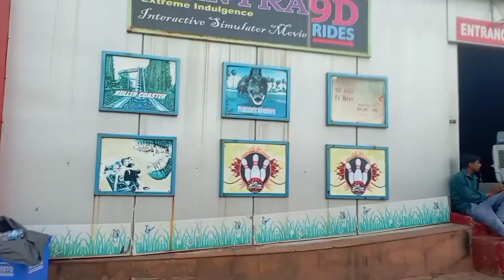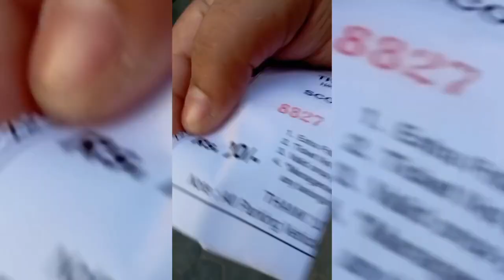Today going to Jalavihar water park 🌊💦 near tank bund In summer cool